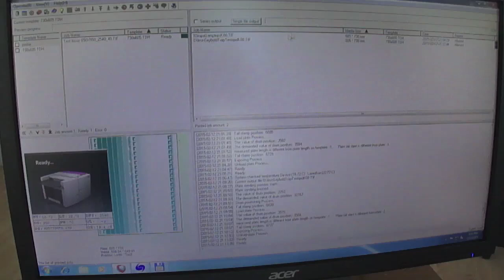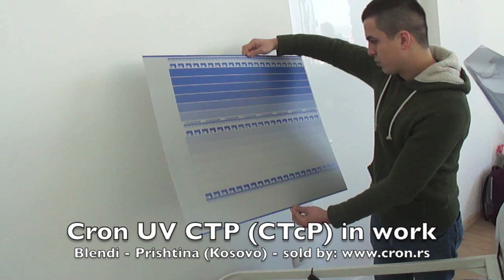Cron UV CTP (CTcP) UVP-4632FI+ with 200 plates Autoloader Installation at Blendi - Pristina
12th Installation of Cron - world leading CTP and UV CTcP (Computer to Conventional Plate) with 200-plates autoloader. 12. instalacija vodećeg u svetu Cron UV CTcP, CTP na obične ploče sa autoloaderom za 200 ploča